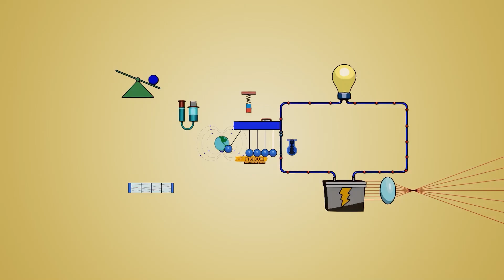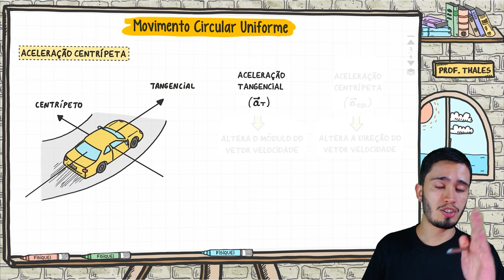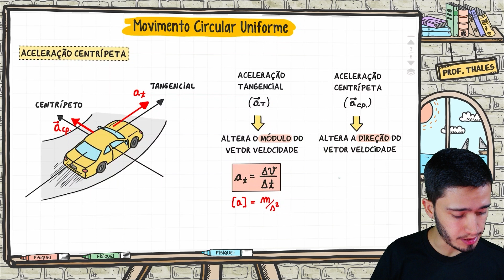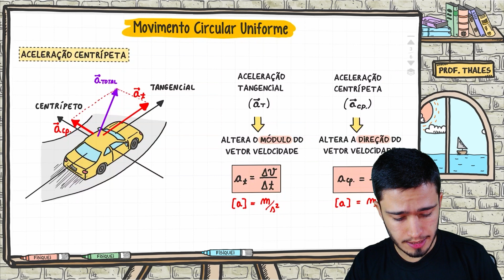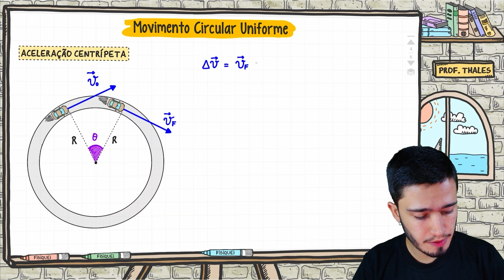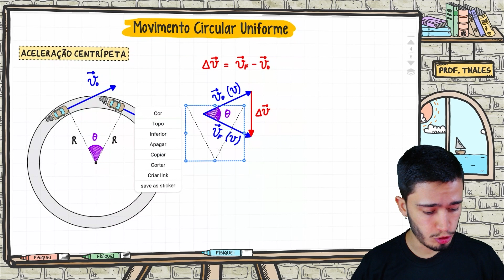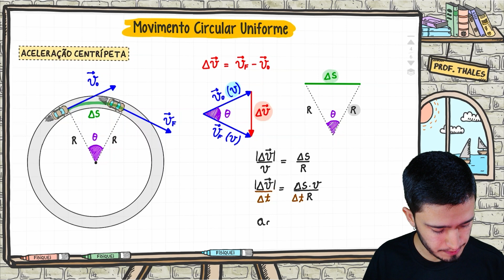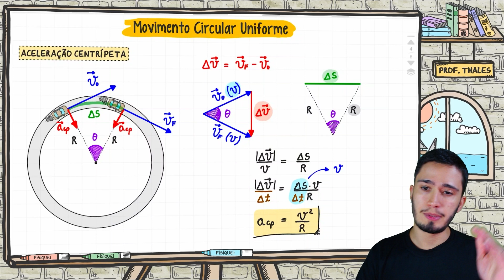02 Aceleração centrípeta | AULA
O Fisiquei é uma plataforma completa para você aprender Física do ZERO ao AVANÇADO. Todo o suporte e orientação necessária para você aprender no seu ritmo, sabendo o que estudar e quando estudar. Estude conosco e alcance sua tão sonhada aprovação!

📌 Conteúdo completo de Física em mais de 330 videoaulas
📌 Gerador de cronograma personalizado
📌 Apostila Fatality ENEM com mais de 290 questões e resoluções em vídeo
📌 Material de apoio com os mais de 550 slides das aulas
📌 Material de exercícios com mais de 1.700 questões organizadas em níveis de dificuldade
📌 Aulas exclusivas de orientações e dicas de estudo
📌 Plantões de dúvida ao vivo com o professor​
📌 Resolução em vídeo das listas de exercícios do curso
📌 Grupo de dúvidas no whatsapp com o professor​
📌 Minissimulados exclusivos de Física